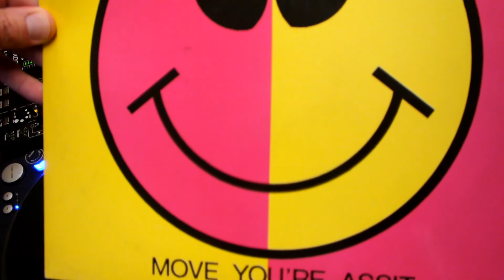Gray House - Move You're Assit (Party Version) 125/Bpm - Vinyl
- LABEL : HIP HOP RECORDS
- CAT : HIP HOP 1089
- FORMAT : VINYL 12" 45RPM
- NETHERLANDS
- YR : (1989)
- GENRE : ELECTRONIC
- STYLE : ACID HOUSE/NEW BEAT